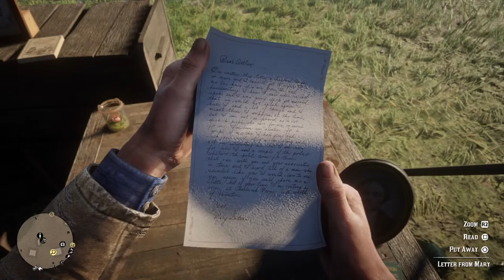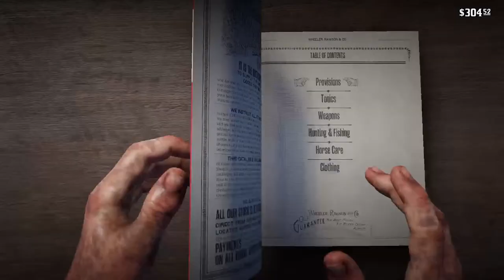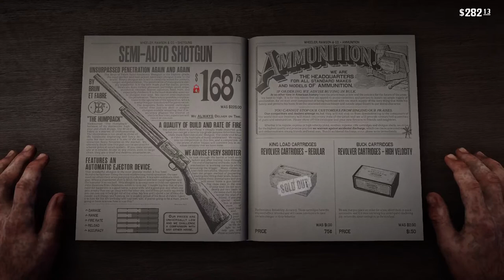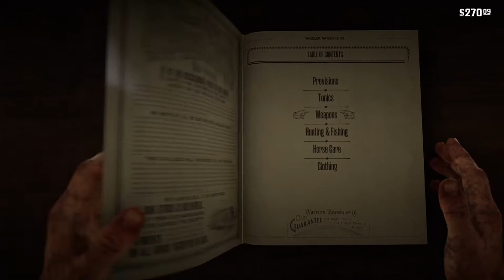Red redemption 2 PS5